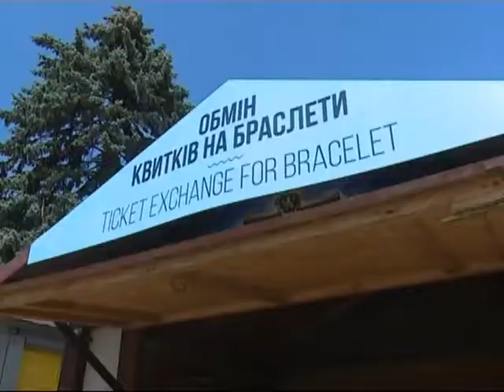«Веган-фестиваль». Репортаж Анни Трофімової